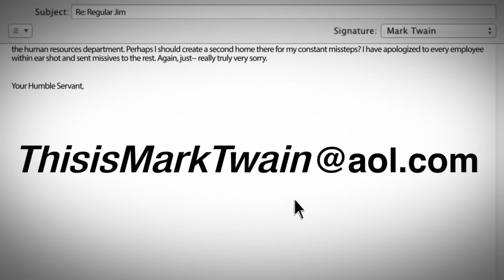Mark Twain is Racist - Episode 3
Mark Twain tries to apologize to a black co-worker for using the n-word. (Spoiler alert: it does not go well)

is a fish out of water workplace comedy that places author and humorist Mark Twain in a modern social media company.

Production Design by: Morgan Christensen
Hair & Makeup by: Sabrina Wilson
Camera: Burke Doeren and Grant Babbitt
Sound: Kristen Pelz

Starring:
Bryce Wissel as Mark Twain
Marshall Givens as Jim
Tracy Meyer as Denise